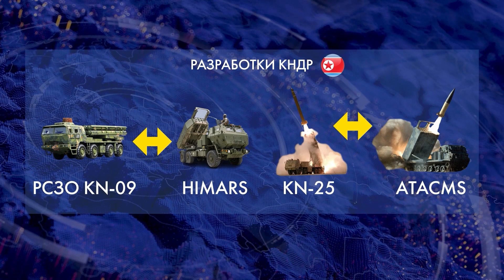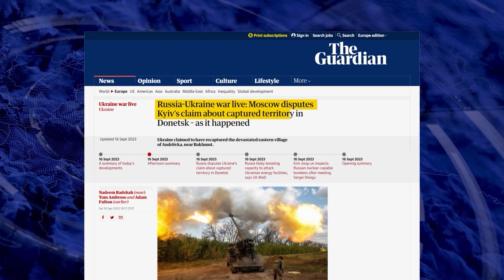На что способна армия КНДР, или история про "вторую армию мира" повторяется | ВАШИ ДЕНЬГИ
Рф не хватает своих ресурсов – и денег, и оружия – но режиму еще есть на чью помощь надеяться. Северная Корея поставляет кремлю боеприпасы – свидетельств тому все больше. Но – что именно и главное, на каких условиях один диктатор передает другому? Разбирается!